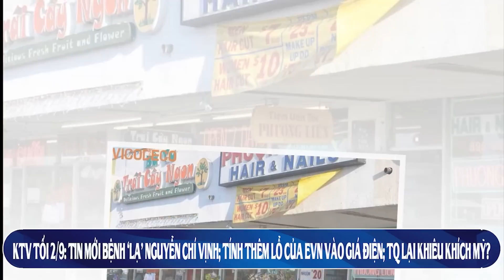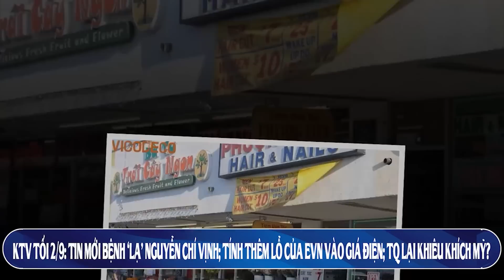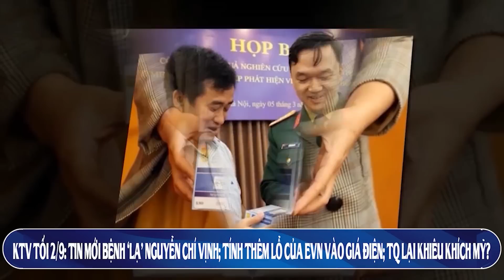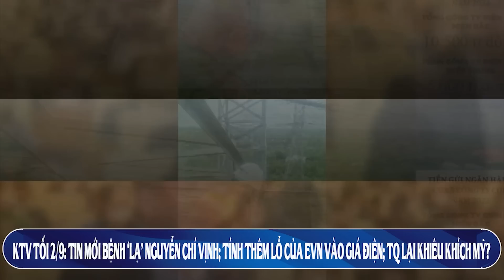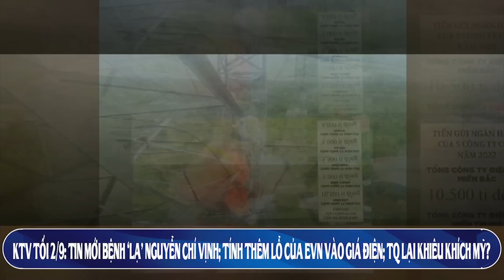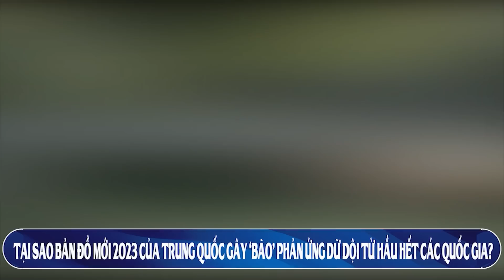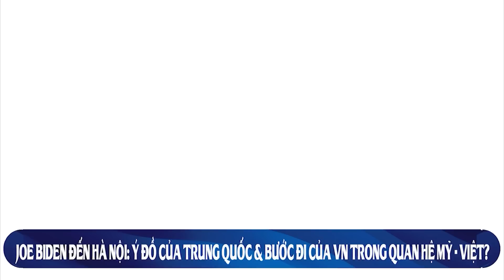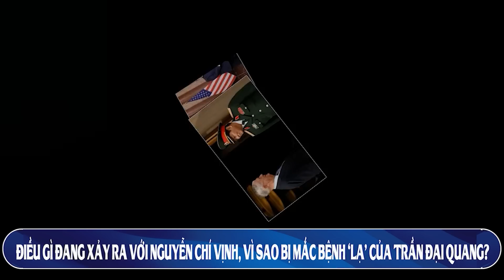KTV1 tối 2/9 Bệnh ‘lạ’ Nguyễn Chí Vịnh nóng QH; Thêm lỗ của EVN vào giá điện; TQ lại khiêu khích Mỹ?